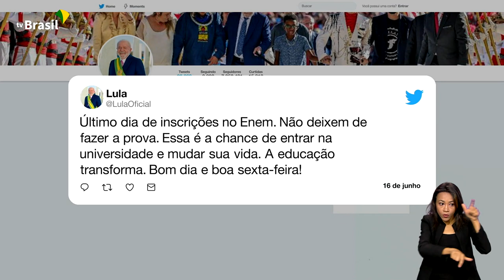INSCRIÇÕES PARA O ENEM TERMINAM NESTA SEXTA-FEIRA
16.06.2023: Hoje é o último dia de inscrição para o Exame Nacional do Ensino Médio. Lembrou que o Enem é a chance de entrar na universidade e mudar de vida. E finalizou dizendo que a educação transforma o país. Para fazer a inscrição, basta acessar a página do Ministério da Educação, na internet.